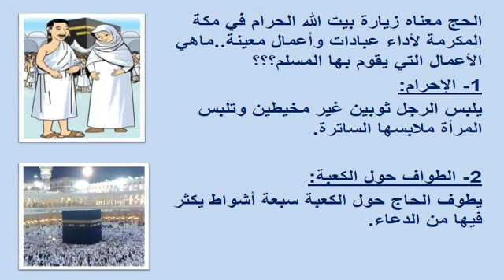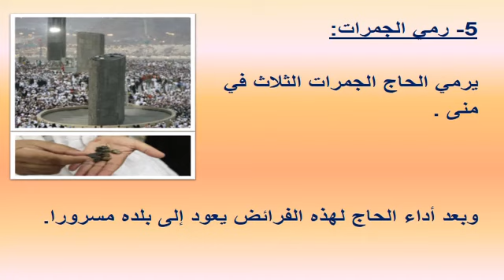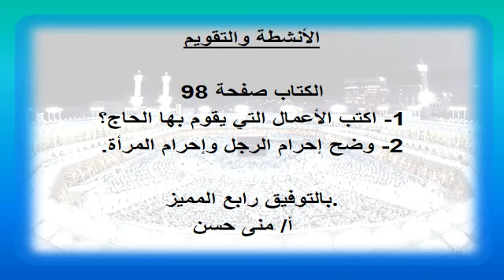شرح الجزء الثانى من درس الحج صف رابع مادة التربية الإسلامية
إعداد وتقديم أستاذة / منى حسن